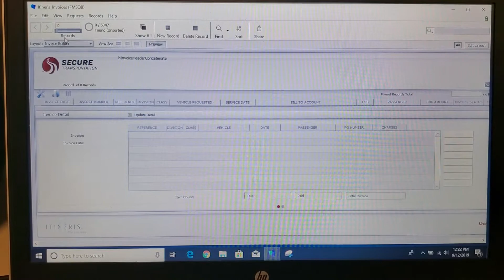Itineris crash on selecting "Quickbooks Bill List"